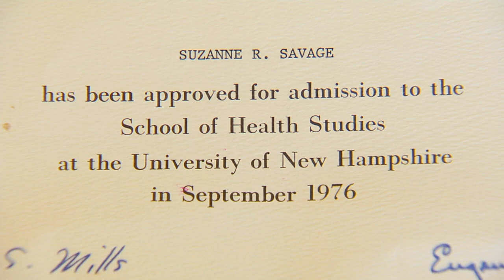2011 UNH Pettee Medal Award: Eugene Savage '58H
The Charles Holmes Pettee Medal was established in 1940 to recognize individuals who exhibit the rare devotion to service expressed by the life of the late Dean Pettee, who served the college unselfishly for 62 years as professor and dean until his death in 1938. The medal is awarded to a resident or former resident of the state in recognition of outstanding accomplishment or distinguished service in any form to the state, the nation or the world.

Produced by UNH Video Productions